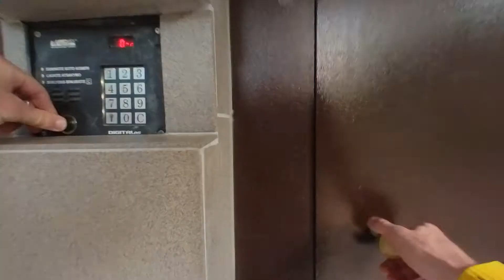Garmin laikrodžio ir Spotify update'ai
Spotify playlisto atnaujinimas Garmin laikrodyje